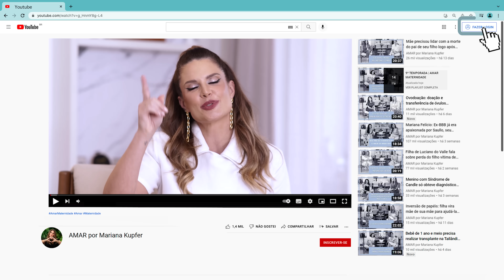Seu irmão se suicidou inesperadamente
Hoje no @amarmaternidade, conversamos com a Elis (@elis_sanches11) que tem dois irmãos: o Junior e o Marcos.
Marcos foi adotado no primeiro casamento do seu pai e passou por traumas, violências e crueldades na infância.
Quando ele tinha 18 anos, começou apresentar sinais de depressão e insatisfação com a vida. Aos 29 anos, Marcos infelizmente se suicid0u.
Elis nos contou os detalhes dessa história e como família está hoje em dia após esse incidente.

Produção: @tencyproducoes
fotos: @rachelguedes_photo